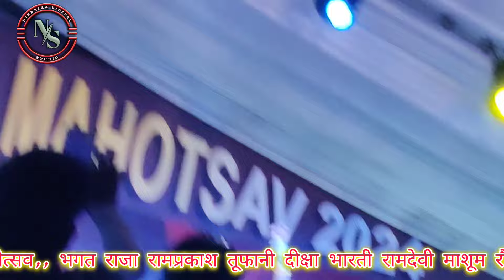तालबेहाट मेला महोत्सव || रामप्रकाश तूफानी भागत राजा दीक्षा भारती रामदेवी माशूम || हम तो जान गए